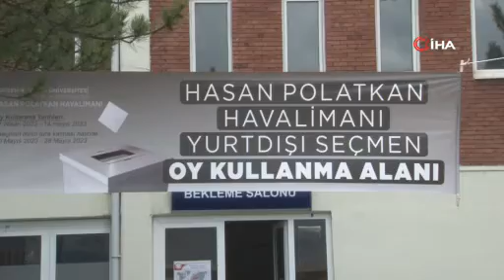50 Yıl Sonra İlk Defa Oy Kullandı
Yurt dışı seçmenlerinin oy kullanma işlemleri için Eskişehir Hasan Polatkan Havaalanı’nda sandık kuruldu.